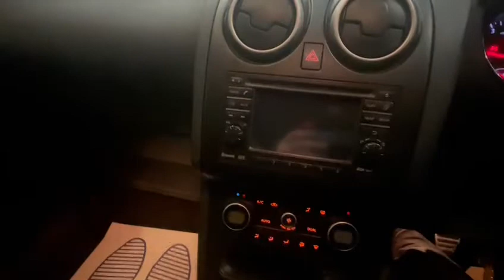white nissan qashqai 2011